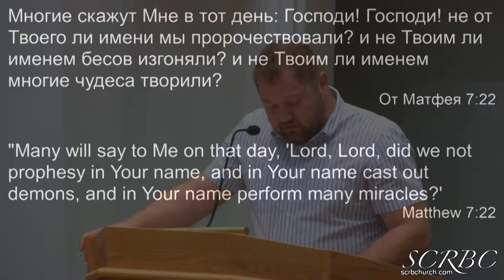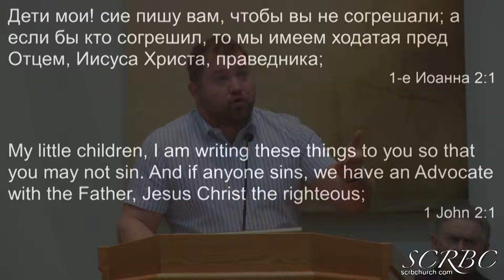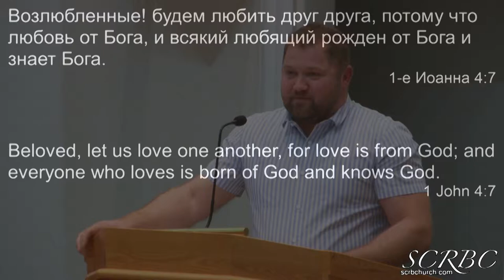Исполняешь ли ты волю Отца? ‭‭От Матфея ‬ ‭7:21‬ - Тим Березенко ‭